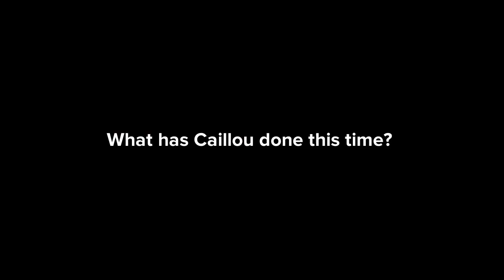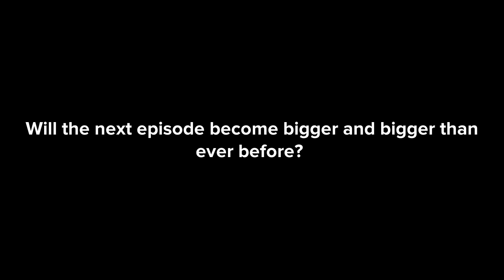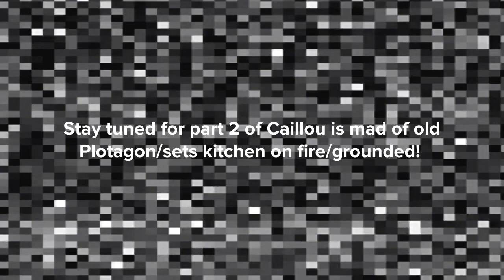Caillou gets mad at old Plotagon/sets kitchen on fire/grounded | Part 1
Plotagon video requests, everyone? I’m open!

What has Caillou done now…